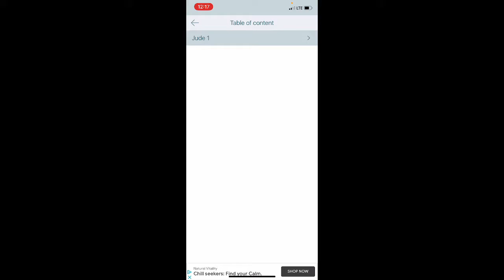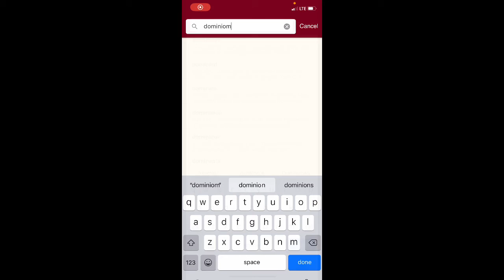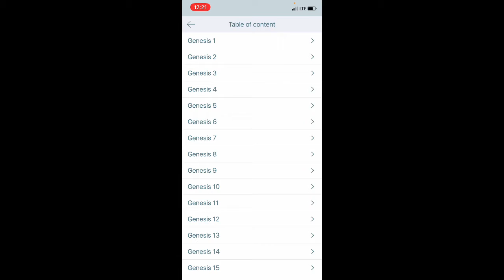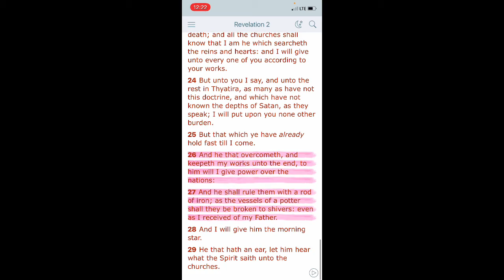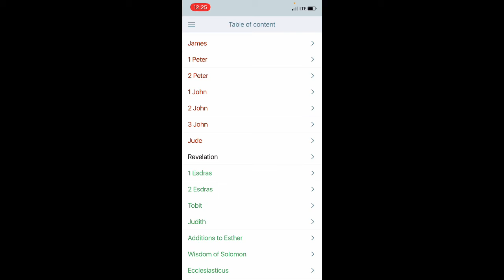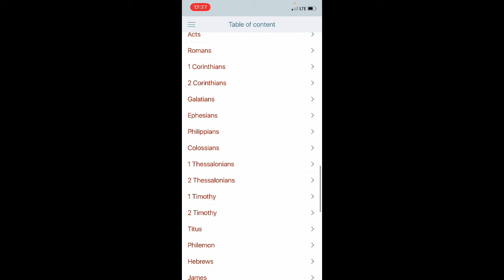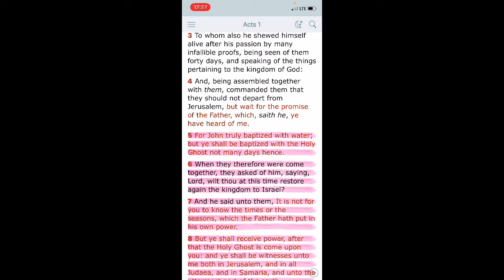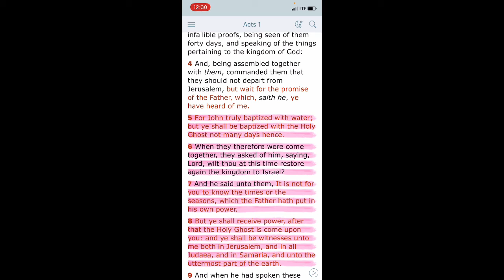Dominion Is Coming For Israel